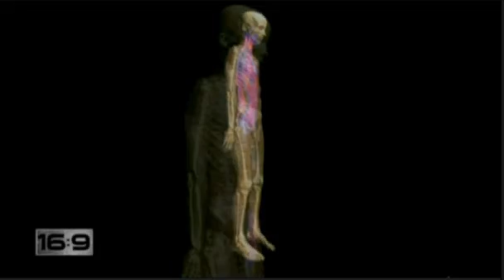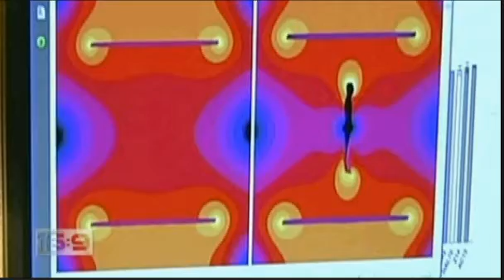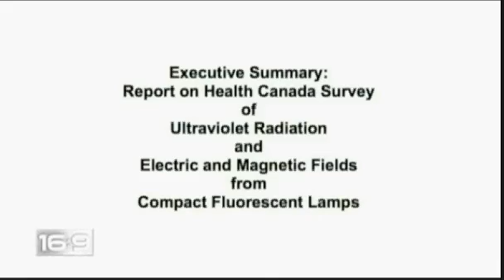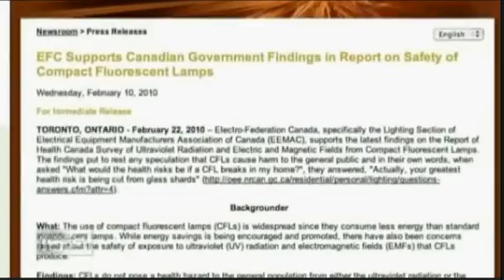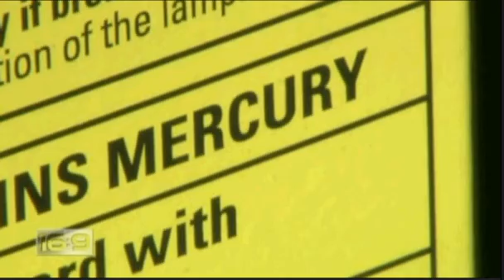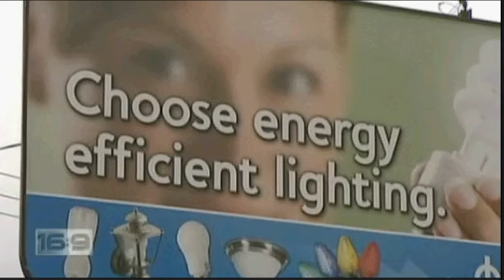16x9 Report On CFLs 2 of 2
Part 2: 16x9 Reports on Health Risks associated with compact fluorescent light bulbs - the kind that the government is  pushing to replace the incandescent bulb, which will be banned in 2012.